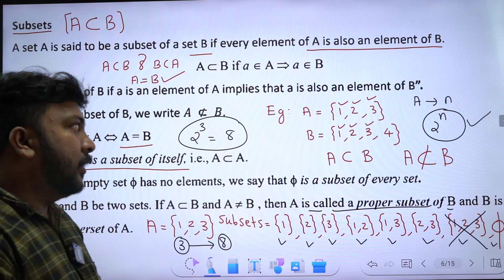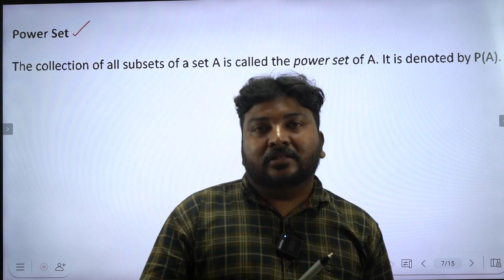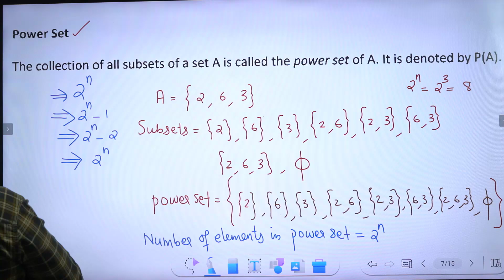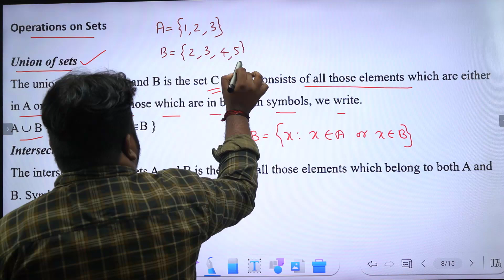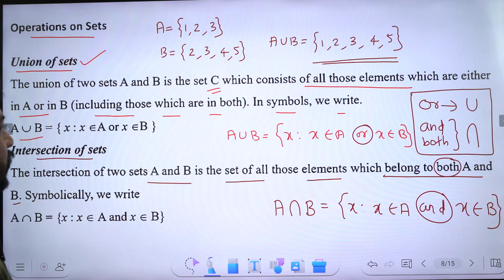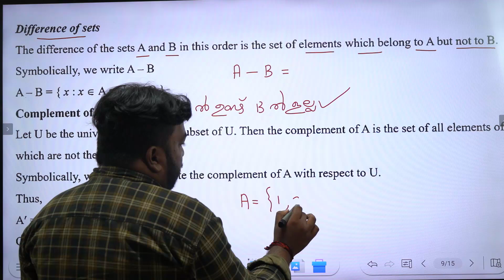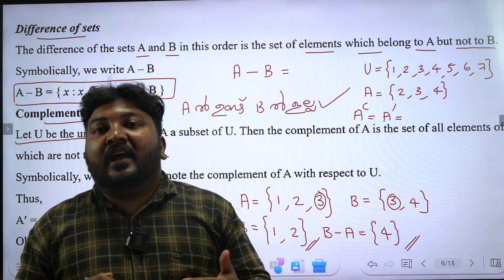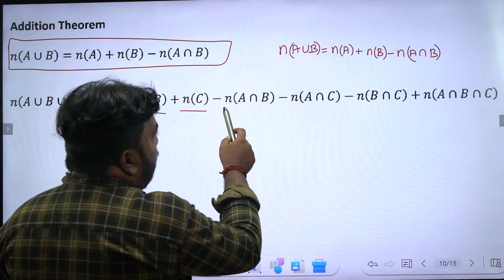HSST COMPUTER SCIENCE || MATHS || SET PART 2 || ADMISSION CONTINUES